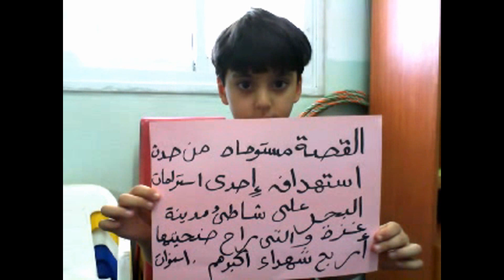Run ZAKARIA - Children on Gaza's Beach إجري يا زكريا - اطفال شاطئ غزة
هذا الفيلم تم عمله من قبل مجموعة من أطفال برلمان شباب القدس الطلابي في حزيران 2014 خلال العدوان على غزة